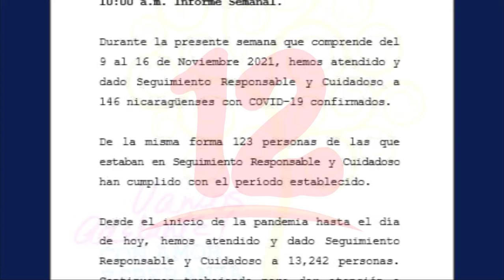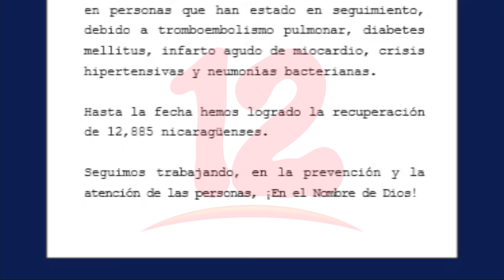MINSA registra 123 nuevos casos de covid-19 y un fallecido en la última semana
Noticias12Nicaragua El último informe sobre el covid-19 en Nicaragua detalla que en la última semana se registraron más de 100 casos de coronavirus y un fallecido.